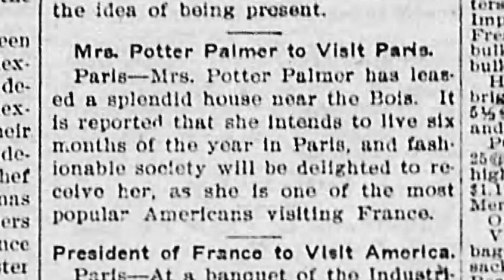Bertha Palmer in Paris in 1902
🌟 Flashback to November 21, 1902! 🌟The Medford Mail shared exciting news about Chicago's very own Bertha Palmer. She leased a magnificent house near the Bois in Paris and plans to spend six months of the year there. Fashionable society in Paris is thrilled to welcome her, as she is one of the most beloved American visitors in France.